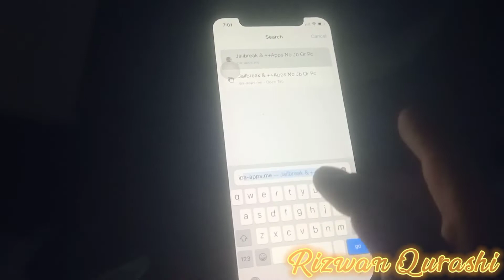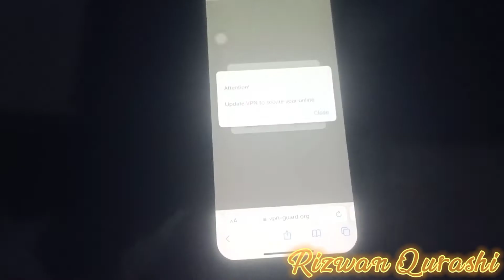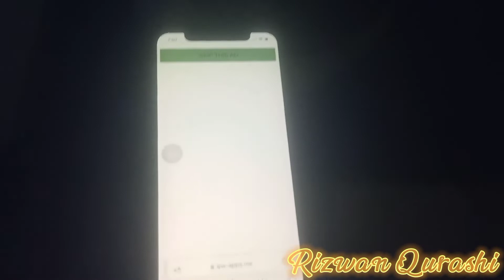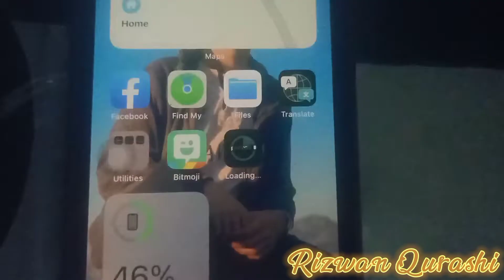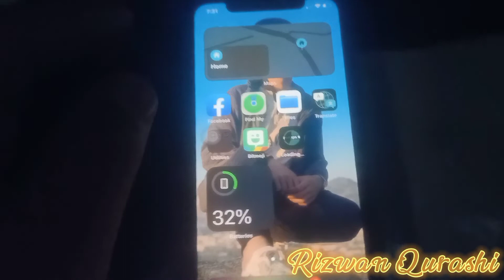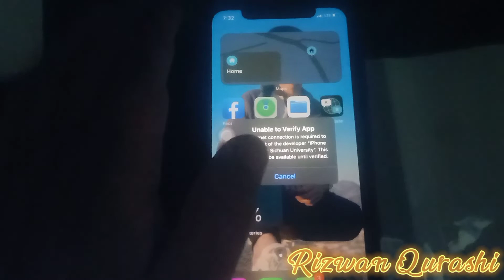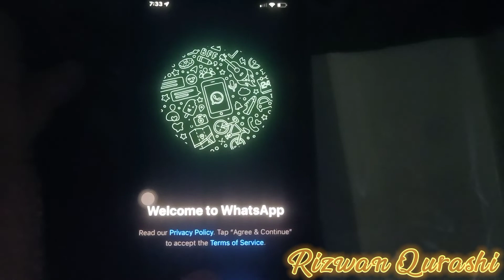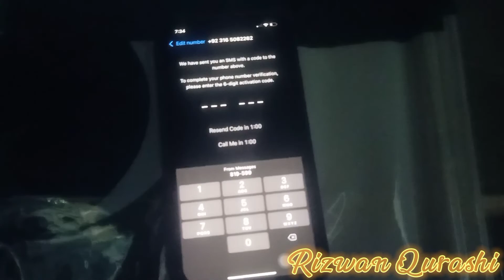Download GB WhatsApp In iPhone XS | How To Install GB WhatsApp In iPhone | Install GB WhatsApp iOS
How to download gb Whatsapp In iPhone 12 Pro max

How To Download GB WhatsApp In iPhone 14 pro max

Download GB WhatsApp In iPhone 12 pro max

Download GB WhatsApp In iPhone 11 pro max

Download GB WhatsApp In iPhone 6S+(plus)

Download GB WhatsApp In iPhone 7

Download GB WhatsApp In 7+(plus)

Download GB WhatsApp In iPhone 8

Download GB WhatsApp In iPhone 8+(plus)

Download GB WhatsApp In iPhone 11

Install GB WhatsApp In iPhone 11 pro max

Download GB WhatsApp In iPhone X

Install GB WhatsApp In iPhone XS

Install GB WhatsApp In iPhone XS Max

Install GB WhatsApp In iPhone XR

Download GB WhatsApp In iPhone XS,XR,X

HashTags..

Searching Keywords 🔎🔍🔎🔍..